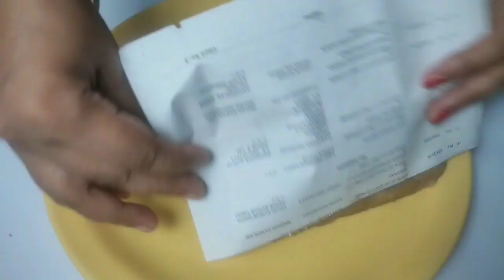मीठा खाने का करे दिल तो सिर्फ 15 min.मे बनाए बहुत ही असान और टेस्टी बर्फ Barfi recipe in hindi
Ingredients -

Chandi vark -